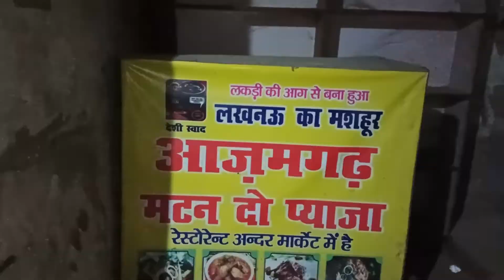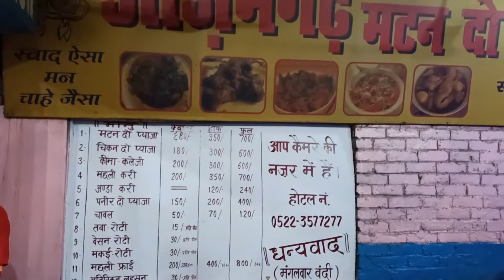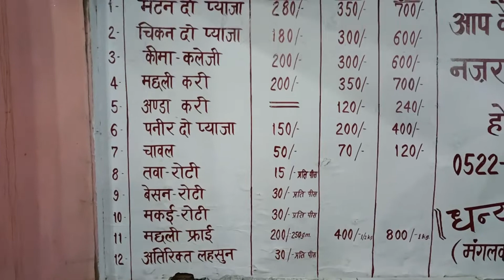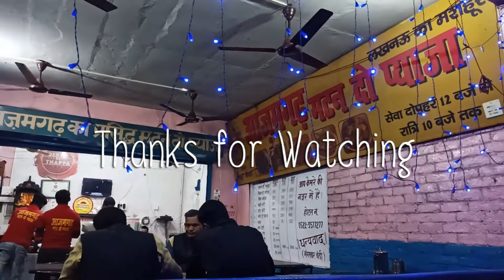Azamgarh Mutton Do Pyaza || आज़मगढ़ मटन दो प्याजा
Azamgarh Mutton Do Pyaza
आज़मगढ़ मटन दो प्याजा
Faizabad Road 53/6, Kailash Kunj Market LDA, Indira Nagar Lucknow U.P.